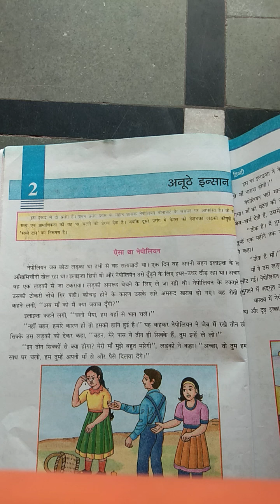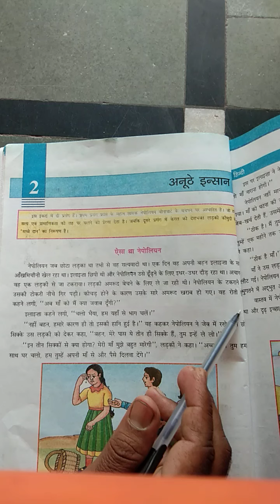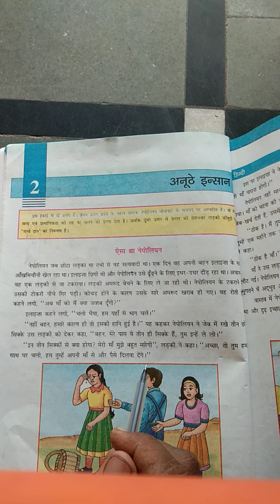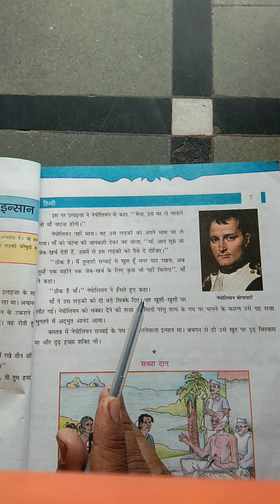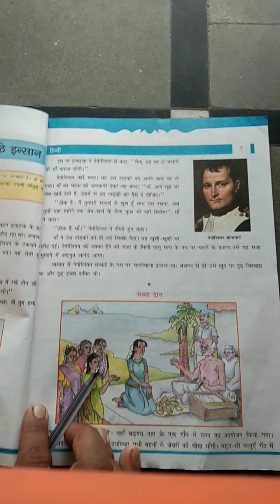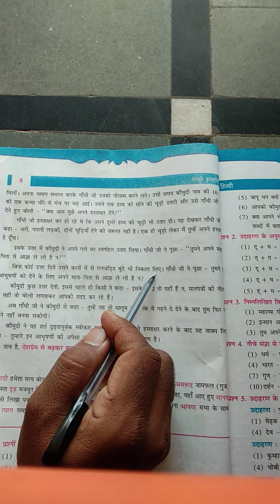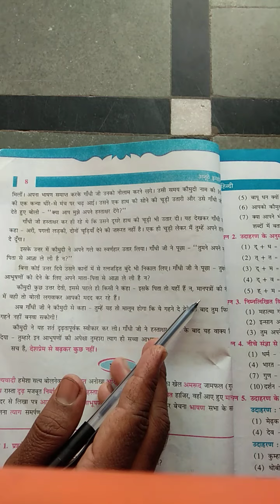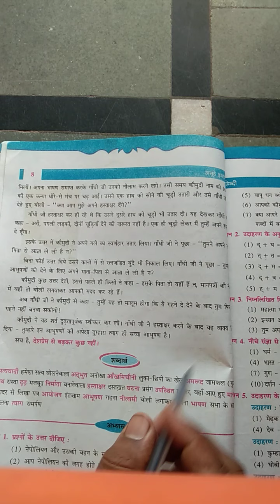ધો 6 પાઠ 2 હિન્દ્રિ અનૂઠે ઈન્સાન